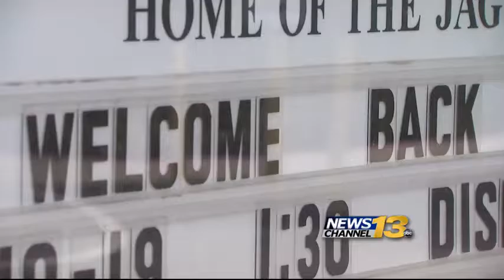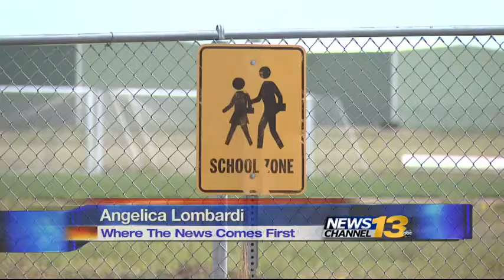Security concerns cancel first day of classes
Security concerns cancel first day of classes at Colorado Springs charter school